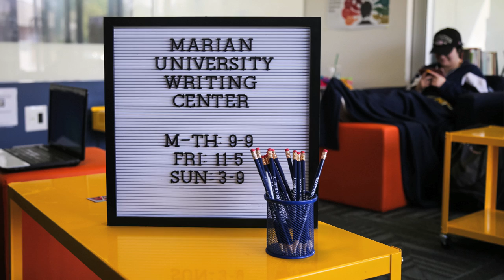University Writing Center Open to the Public for Free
Looking for an experts assistance in writing a scholarship essay, or personal statement? Marian University’s Writing Center located on campus is open to the public for free! Our university experts can review a specific project you have been working on, or talk to you about how to best approach an upcoming project. All of our services are complimentary to the community. Virtual or in-person options are available by appointment.